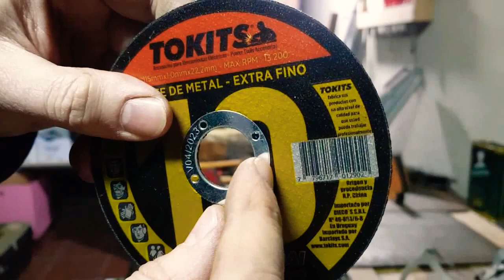🔥👌Arrancar tu taller de herrería - Básicos.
Arrancar tu taller de herrería
Los básicos para empezar tu taller de herrería.
Cuales son las herramientas de herrería
Que tenes que comprar para iniciar tu taller de herrería, sin hablar aún de las
herramientas eléctricas.
Careta fotosensible
Pinza porta electrodo y porta masa
Cepillos de alambre
Pica o Piqueta
Escuadras
Escuadras magnéticas
Discos de corte para metal
Discos flaps
Discos devastadores
Prensas F
Guantes para soldar